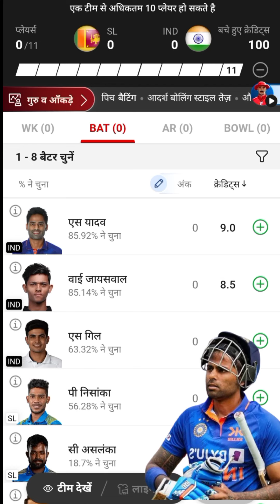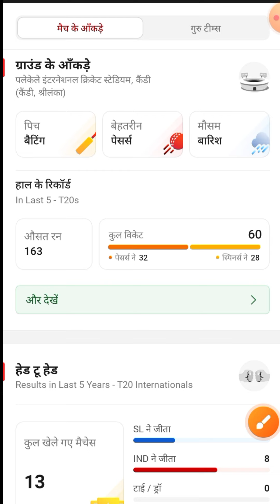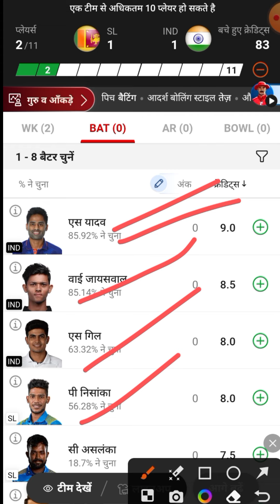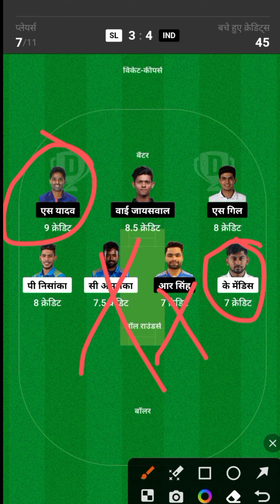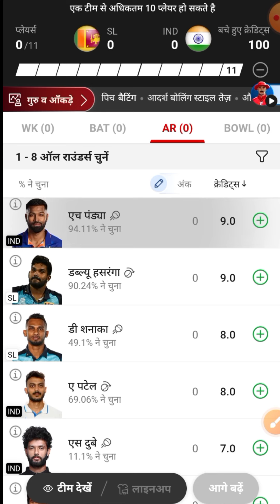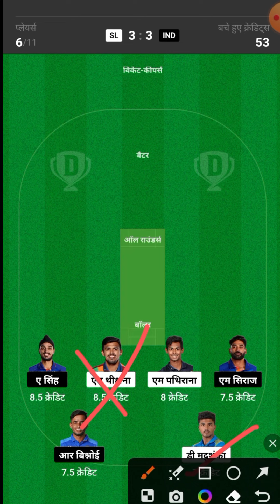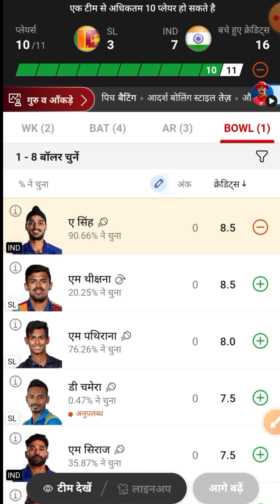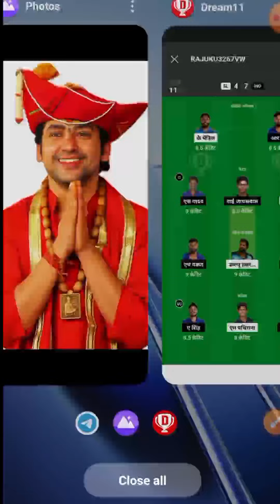SL VS IND Joytish Pandit dream11 | Ind vs sl Dream11 Prediction | sl vs Ind dream11@AnuragDwivedi